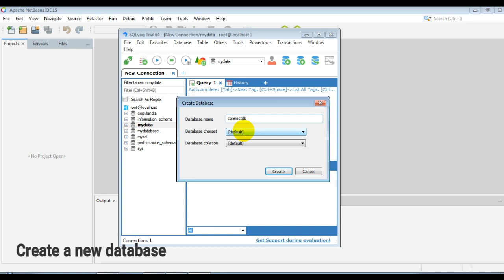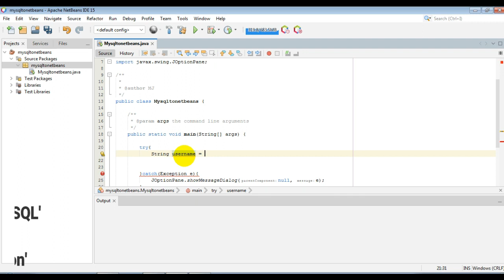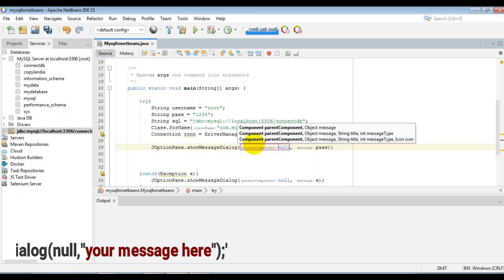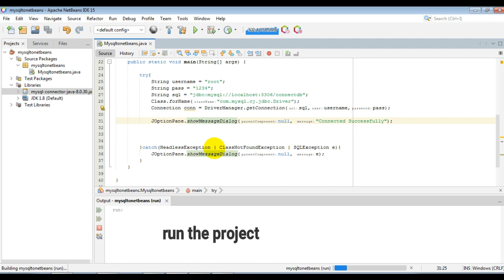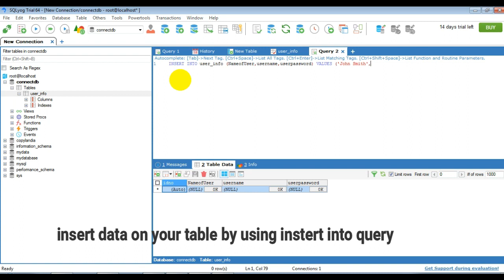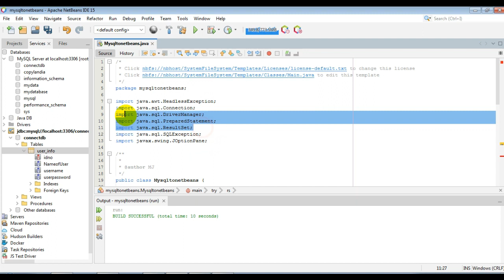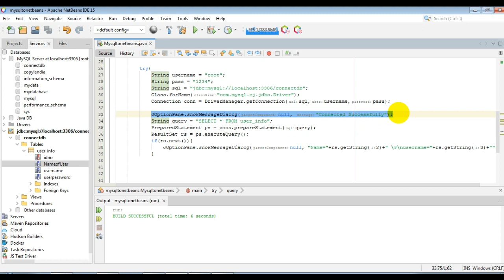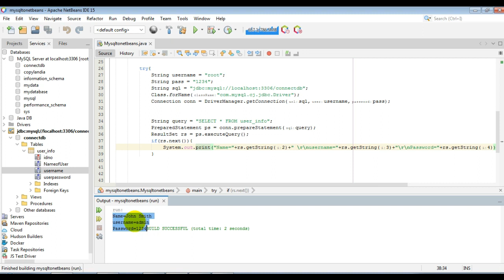Netbeans 15 with MySQL Programming #1: Connect Apache Netbeans 15 to MySQL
Patience is a virtue.
We need patience with this kind of work.

Please use 720p resolution for good video quality

- Video on how to Connect Apache Netbeans 15 to MySQL
- SQLYog Ultimate MYSQL GUI Tool